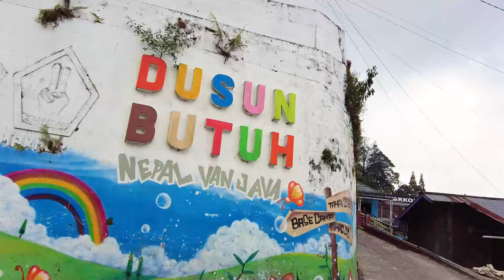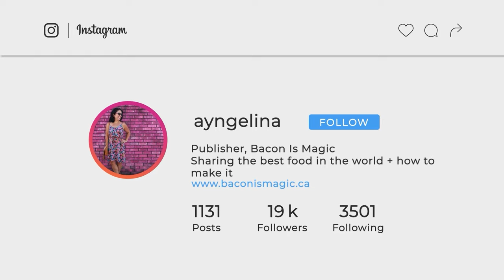The Internet LIED! A Crazy Day Getting to Nepal Van Java 🇮🇩 Indonesia Travel Guide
Travel day from Yogyakarta to Dusun Butuh, also known as the Nepal Van Java. Our journey begins with a Grab taxi ride to the bustling bus station, where we indulge in the local delicacy of combrok bread and share tips on how to address people politely in Java.

As we board the bus to Magelang, we anticipate a journey of 1 hour and 45 minutes, but to our surprise, we arrive in under 45 minutes! Undeterred, we hire a van to take us to the village at the bottom of the volcano, where we feast on a delicious nasi padang lunch.

But the adventure doesn't end there. With our backpacks strapped on, we hire an ojek, a local motorbike, to take us on a thrilling ride through the winding roads and breathtaking scenery. The wind in our hair and the rush of excitement in our veins, we can't wait to see what other surprises await us on this epic journey.

Join us on this suspenseful and exciting travel day, as we explore the hidden gems of Java and experience the thrill of the unknown. Don't miss out on this unforgettable adventure!

00:00 How to Get to Nepal Van Java
01:27 Grab Taxi
02:47 Bus Station Breakfast
03:10 How to Be Polite in Java
04:34 Bus to Magelang
05:33 Magelang Bus Station
07:08 Haggling Taxi Price
10:47 Nasi Padang in Java
12:51 Ojek to Nepal Van Java
15:12 Nepal Van Java Accommodation